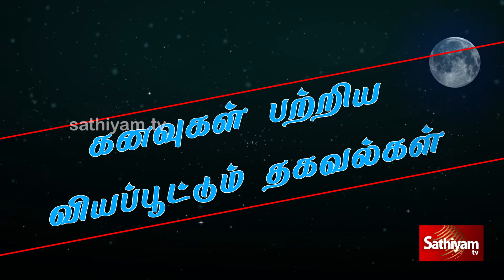கனவுகள் பற்றி வியப்பூட்டும் தகவல்கள் | DREAM | KANVU | SATHIYAMTV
கனவுகள் பற்றி வியப்பூட்டும் தகவல்கள் | DREAM | KANVU